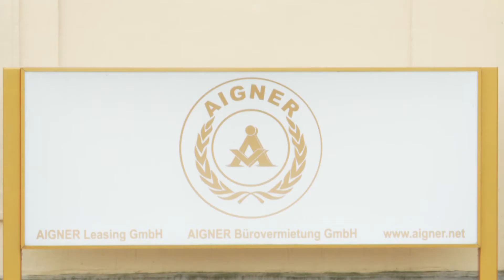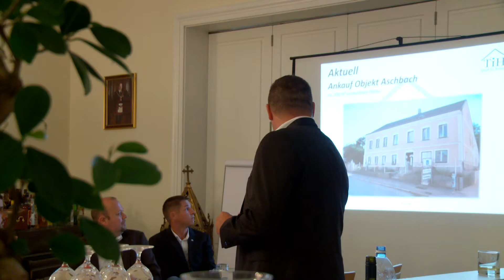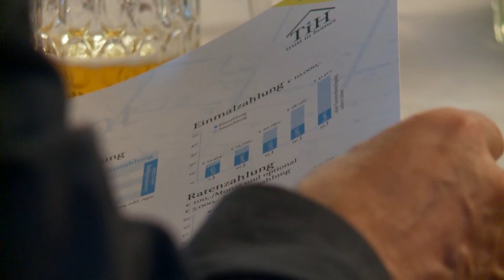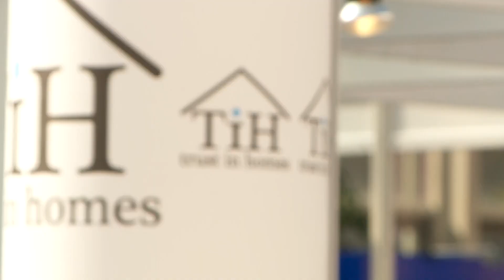Die TiH - trust in Homes